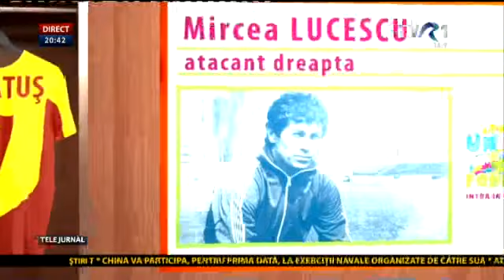Mircea Lucescu, atacant dreapta în Naționala de Vis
Mircea Lucescu a jucatcel mai mult la Dinamo, cu care a câştigat 6 campionate şi o dată Cupa României. A avut peste 350 de meciuri în prima Divizie şi a înscris 80 de goluri. Comentatorii sportivi îl descriu ca pe un jucător tenace şi foarte perseverent. Memorabilă a rămas participarea sa la Campionatul Mondial din Mexic, în 1970. Astăzi, este unul dintre cei mai mari antrenori români.